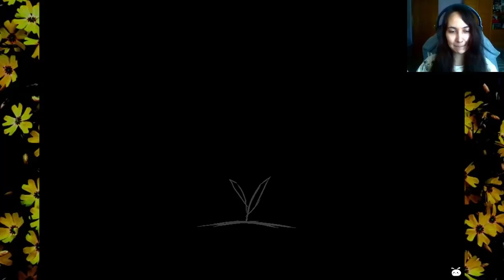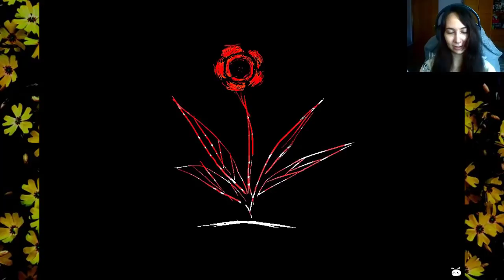MenheRafflesia (Esp) -Parte 5- Esto escaló rápido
Itarou se vuelve a encontrar con Ayume, pero parece que esta decide que seguir viéndose no es buena idea.

Imagen outro hecha por @katsuvy en Twitter.